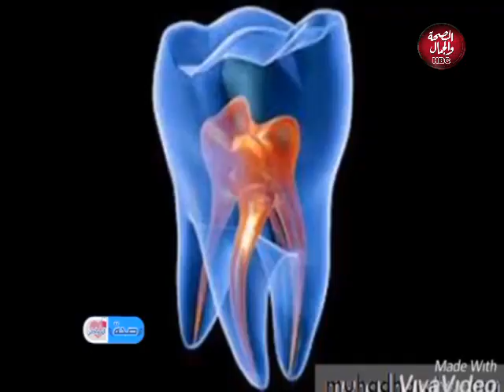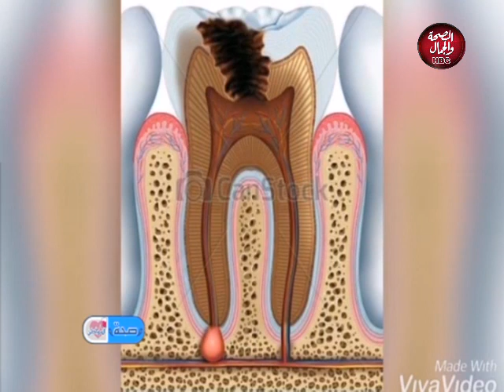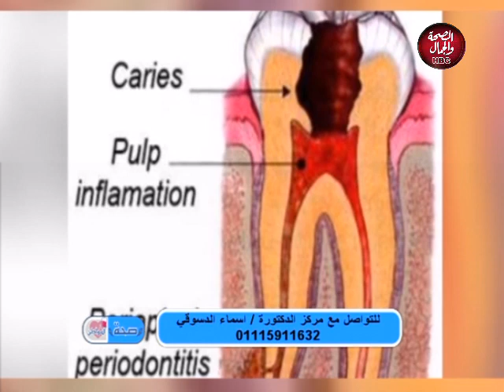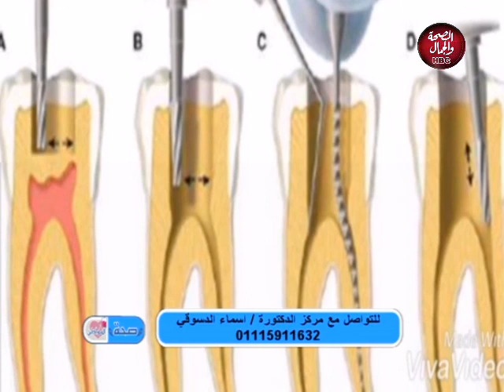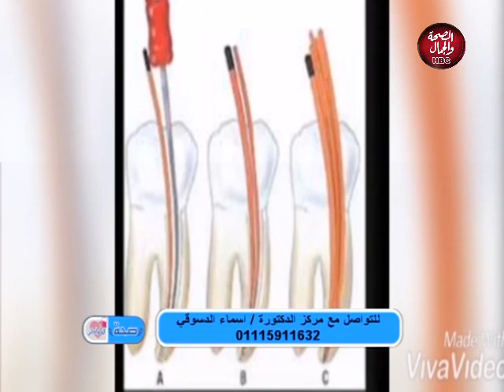صحة المواطن | أسرار علاج الجذور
تقديم: د/ أحمد القليعي
وفي ضيافته: د/ أسماء الدسوقي
يوتيوب 👇👇👇👇👇👇👇👇

قناة_الصحة_والجمال# برامجنا